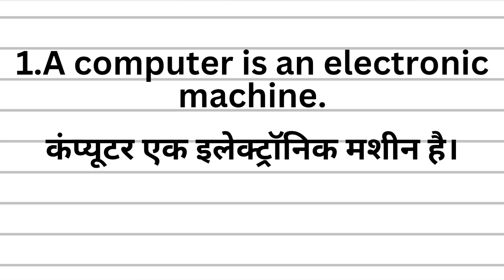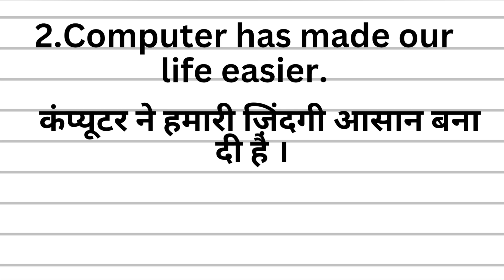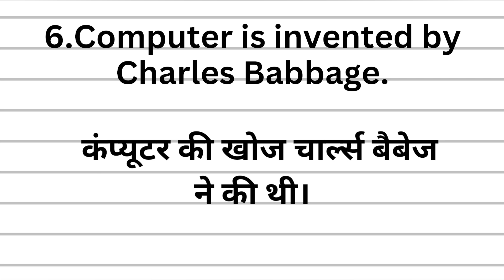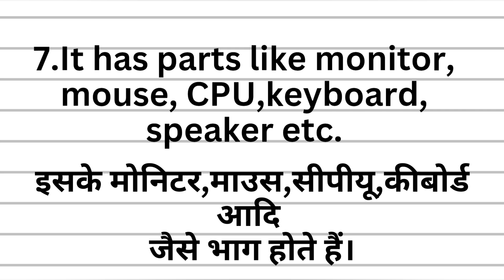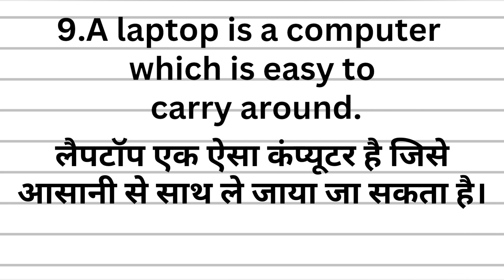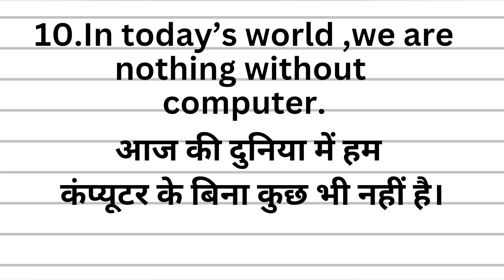10 lines on Computer | lines on computer in English | हिन्दी में समझें हर लाइन का मतलब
Hello friends,
In this video we will see 10 lines on computer in English.
Easy lines on computer If you want to write an essay on computer then this video will be helpful to you .I hope you like this video and share it with
Your friends.

Computer essay in English.